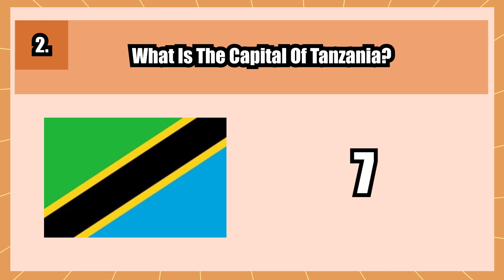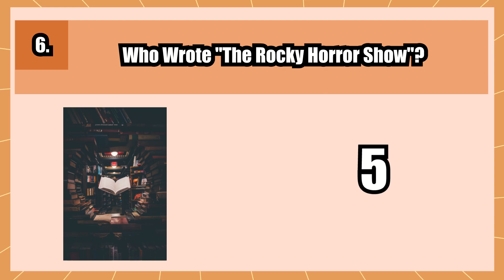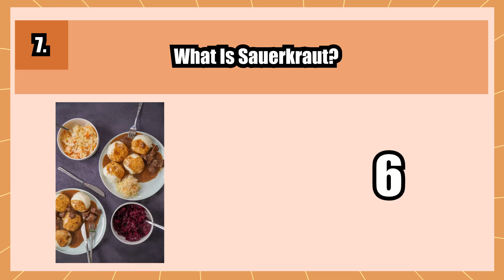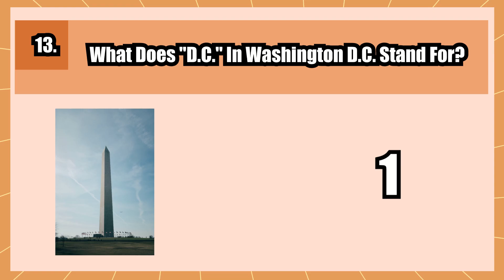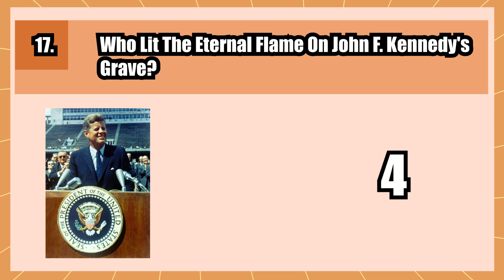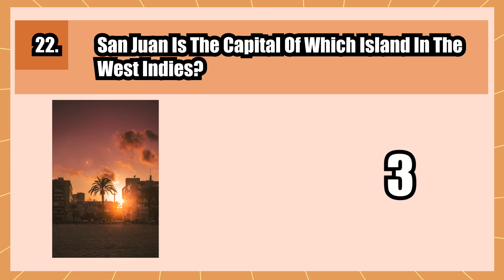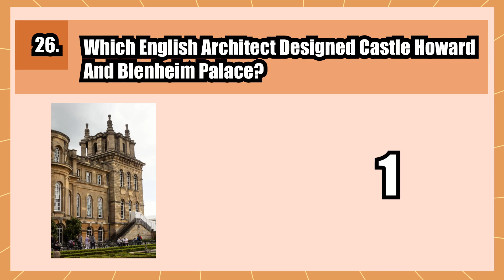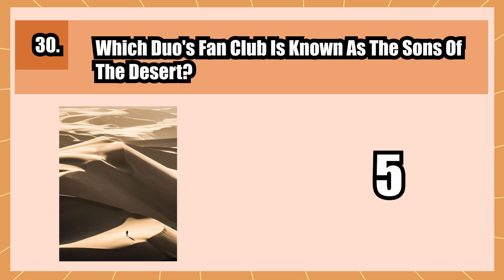General Knowledge Pub Quiz Trivia | Part 7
Welcome to part 7 of the weekly General Knowledge Pub Quiz Trivia series. A mix of general knowledge questions with a mix of abilities so the whole family can join in.

30 questions with 10 seconds each to answer. If you need more time you can slow down the playback speed, if it is too slow for you then speed it up.